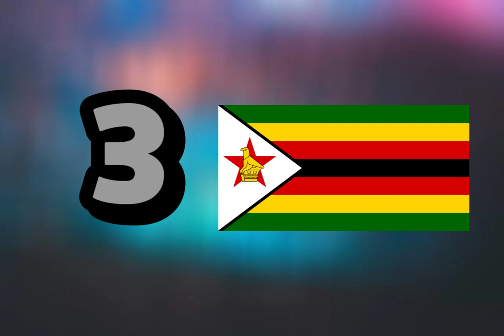Песня Буква З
З, это заяц,
З, это зебра,
И зелёный начинается с буква З.

З, это замок,
З, это звёзда,
И, земля начинается с буква З.

З, это Замбия,
З, это Зимбабве,
И зоопарк начинается с буква З.

Есть ещё слова начинающиеся на З,
Но песня сейчас закончится!